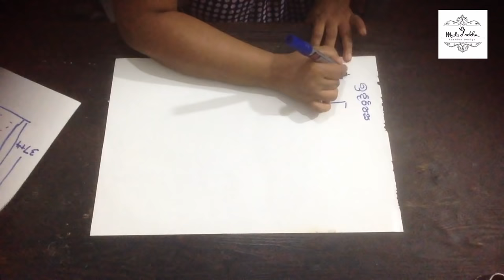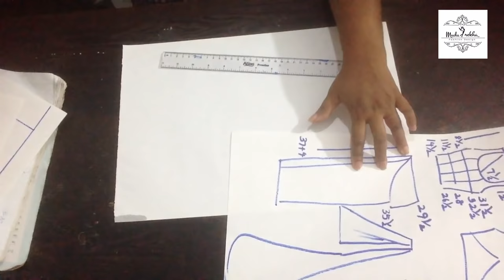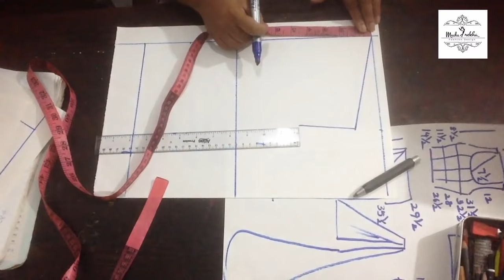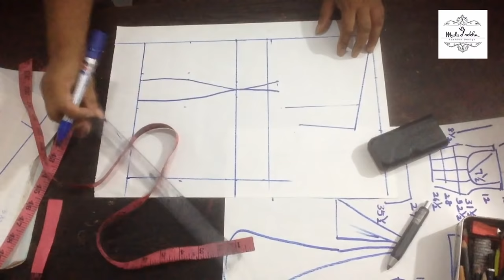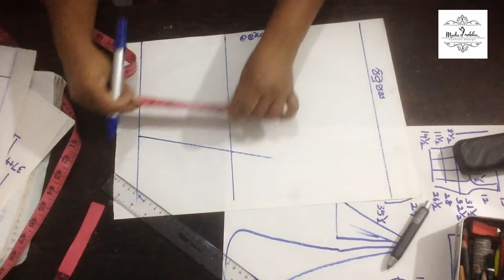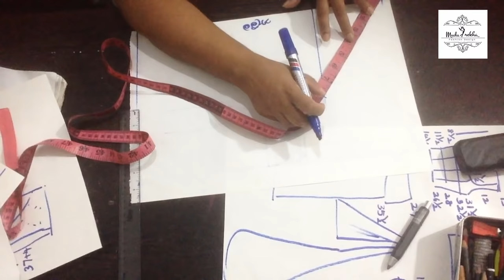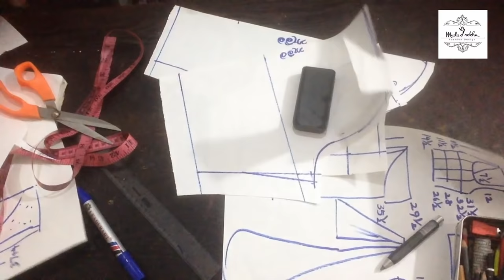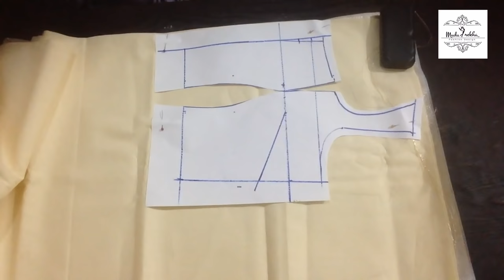How to Cut a Bridal Kadian Jacket / Bridal Dress Jacket | Easy Methods Step by Step Tutorial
watch how to cut a Bridal kadian jacket perfectly.

how to make money at home 2020
cutting sewing and making money
tips for earn money
wie man zu hause geld verdient 2020
what is a fashion designer
how to become a fashion stylist
what is fashion marketing
what do fashion designers do
how to get into the fashion industry
cięcie szycia i zarabianie pieniędzy قطع الخياطة وكسب المال gearradh fuála agus airgead a dhéanamh 裁縫とお金を稼ぐ крой шитье и зарабатывать деньги 봉제 절단과 돈 버는 裁缝和赚钱 conas airgead a dhéanamh sa bhaile 2020 как заработать дома 2020 自宅でお金を稼ぐ方法2020 घर २०२० मा कसरी पैसा कमाउने wie man zu hause geld verdient 2020